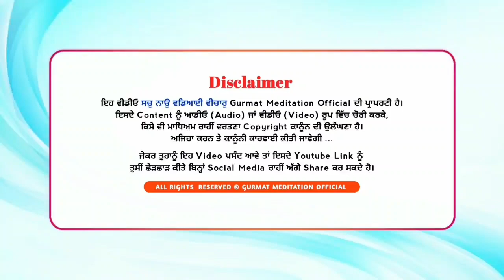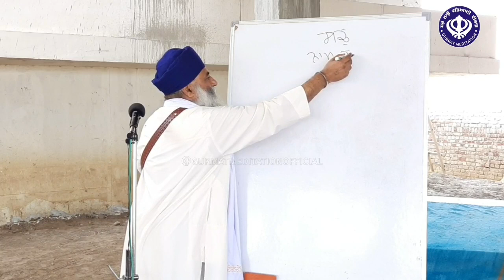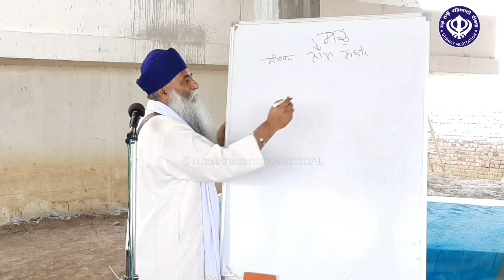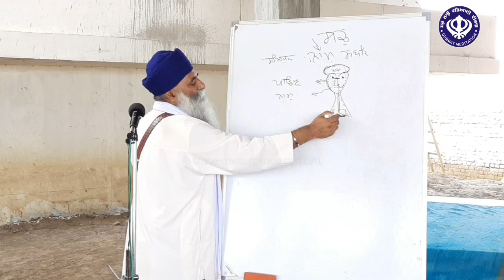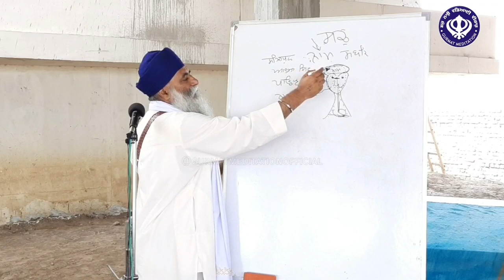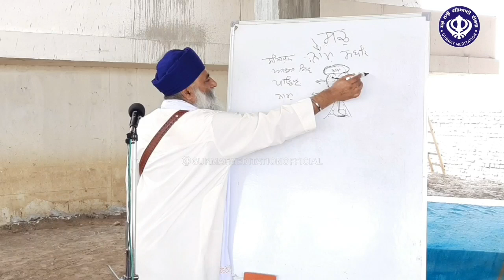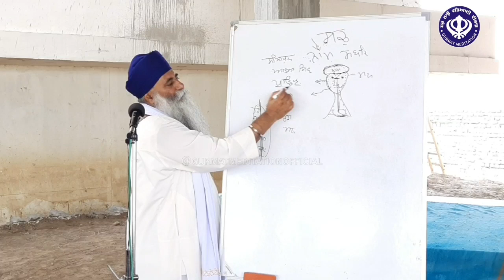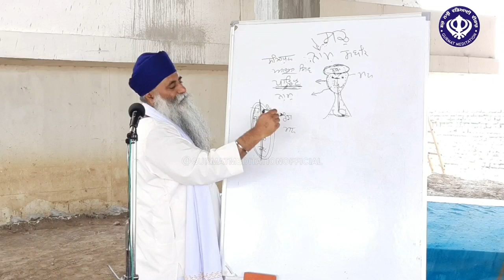Darishtmaan te sookham aakar | Akath katha 27.03.2022 | Bhai Dharamjit Singh Ji | GPMKC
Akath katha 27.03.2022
Bhai Sahib Bhai Dharamjit Singh Ji
Gurusar Kaunke,
Jagraon.

Visible or invisible bodies
naam da vassa
maya da khel

  {Gurmat Meditation}
Gurusar Kaunke Jagraon. (Pb.)